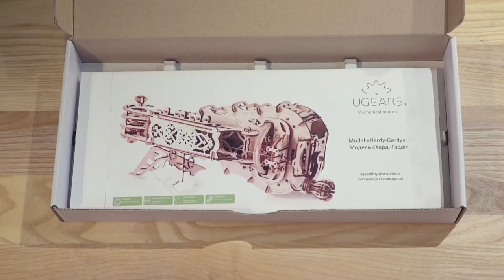UGEARS Hurdy Gurdy 3D puzzle Mechanical Wooden Model KIT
Our shop on Amazon.com
Our shop on Etsy.com
Our shop on Ebay.com
HURDY-GURDY
Inspired by the art of medieval craftsmen and enriched by smart engineering of the XXI century Ugears is introducing — Hurdy-Gurdy – the world’s first mechanical musical model and the genuine gem of the collection. It is the most extraordinary mechanical model kit which is all-in-one: model for self-assembly, toy and fully fledged musical instrument. Just build it together with your own hands and feel like Stradivari or a popular Hurdy-Gurdy star! The Ugears Hurdy-Gurdy model was successfully launched on Kickstarter in July, 2017
Based on the 15th Century organistrum, Ugears has created an intricately detailed, fully functional version of this medieval instrument. The finished model looks remarkably akin to the original 16th century hurdy gurdy, giving it a wonderfully medieval aesthetic. This wooden attractive and educational model has a highly detailed exquisite décor of the body crafted in romantic style and turns the assembly and playing process into an exciting game and brings you hours of pleasure and fun.
It’s easy to play dancing melodies, from folk to modern. To start the music flowing, the player just need to crank the handle with one hand to kick off a drone sound from the bourdon and melody strings. Pushing the wooden buttons with the fingers of the other hand changes the pitch of the melody string, as "spring-loaded" wooden blocks essentially shorten the string. Ugears will include some tablature with the kit to get newbies off to a flying start.
The Ugears Hurdy-Gurdy comes with everything needed for assembly. All the pieces are precut into the plywood boards and are easily removed for assembly following the detailed instructions provided. The only non-wood parts, by necessity, are the two strings that rub against the crank powered wheel and the rosin used to wax it.